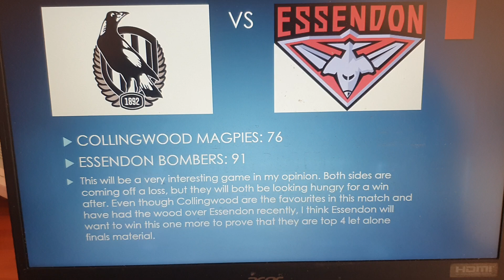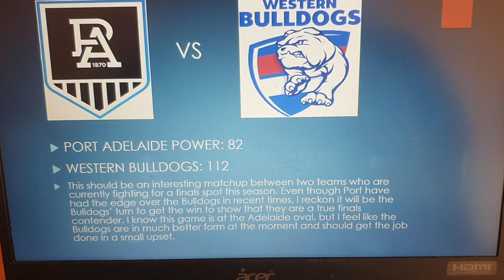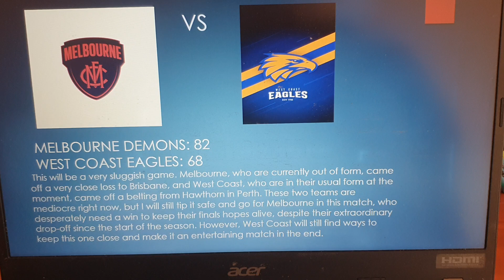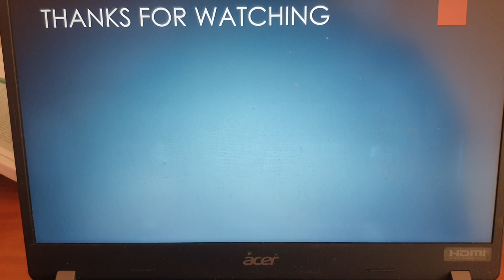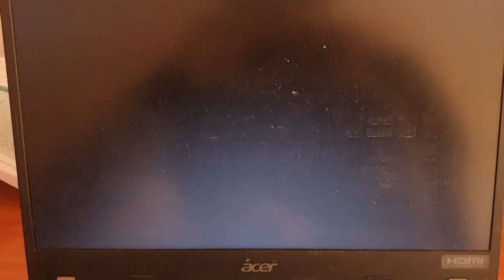2024 AFL SEASON ROUND 17 TIPS AND PREDICTIONS!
I hope you all enjoy watching my tips for round 17 of the 2024 AFL season! 👍